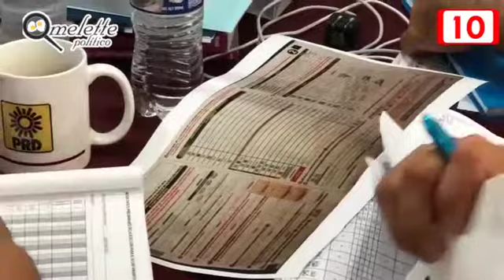SOLIDARIDAD Sigue Luis Fernando Roldán esperando regiduría